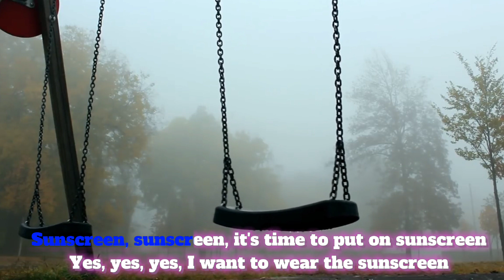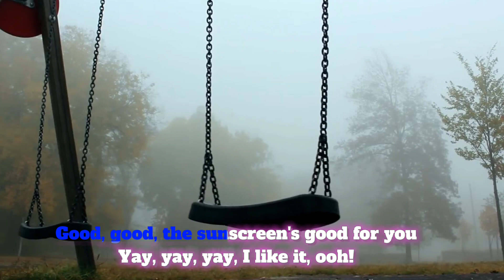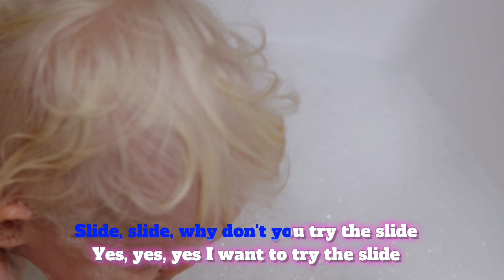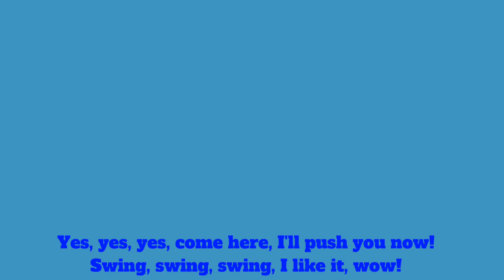Best Learning Video for Toddlers Learn Colors with Crayon Surprises!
topics cover

Learn Animals with Ms Rachel for Toddlers - Animal Sounds, Farm Animals, Nursery Rhymes & Kids Songs

Learn Letters, Chain Reactions, Physics, Recycling and more | 7 Cartoons with Max and Friends!

Pre School Learning For Kids | Animals, Birds, Animal Sounds, Fruits, Flowers, Vegetables

ABC Song, Counting Numbers & Learn Colors For Kids + More Educational Videos For Toddlers